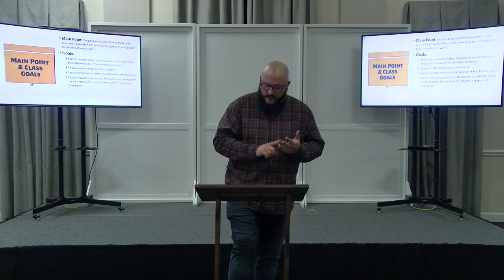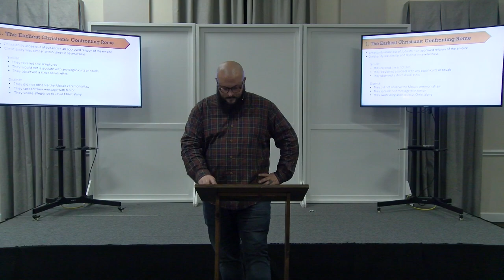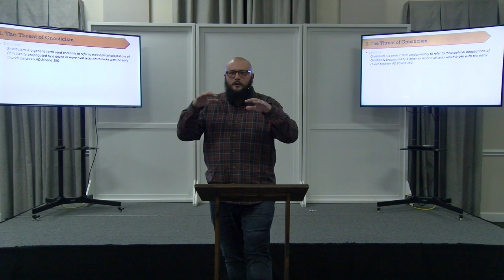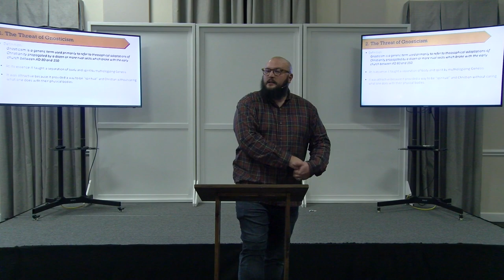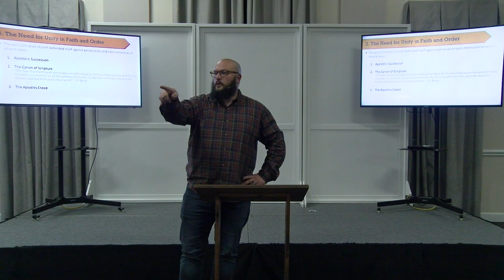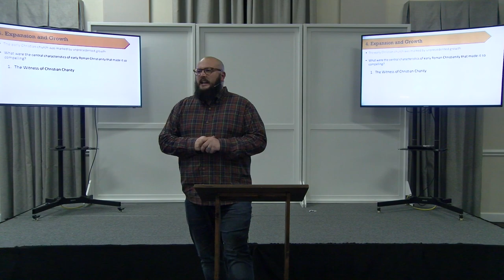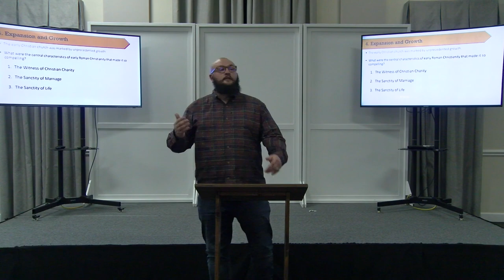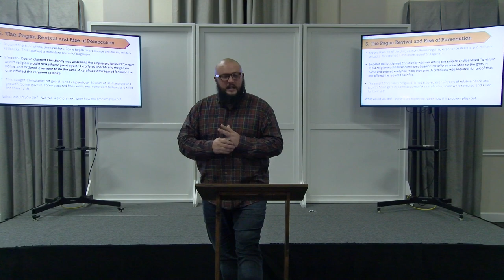Church History Session 1